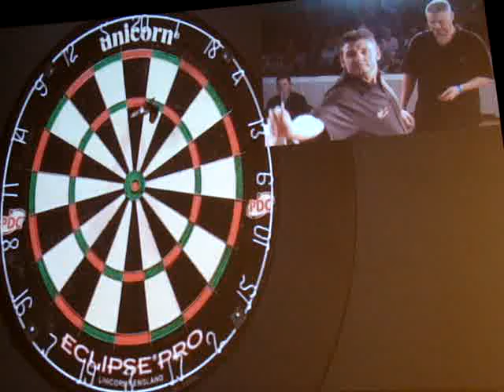Pipe vs Clark, semifinal PDC Spanish Darts Trophy 2012 domingo